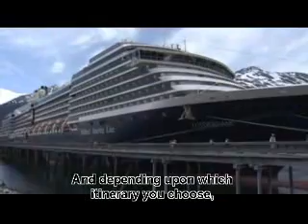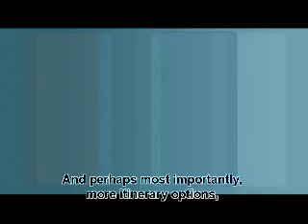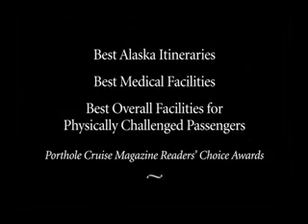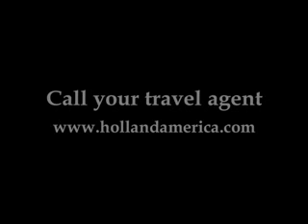Holland America Line - Alaska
Explore the beauty of Alaska with Holland America Line. Video features detailed itineraries.